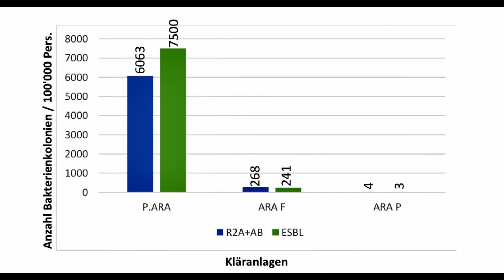Joelle Martin | Überleben antibiotikaresistenter Bakterien in 2 Typen von Abwasserreinigungsanlagen